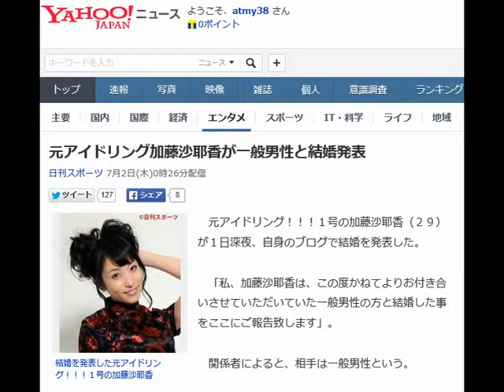元アイドリング加藤沙耶香が一般男性と結婚発表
結婚を発表した元アイドリング！！！１号の加藤沙耶香

　元アイドリング！！！１号の加藤沙耶香（２９）が１日深夜、自身のブログで結婚を発表した。

 　「私、加藤沙耶香は、この度かねてよりお付き合いさせていただいていた一般男性の方と結婚した事をここにご報告致します」。

 　関係者によると、相手は一般男性という。

 　「私をシッカリ受け止めてくれて、お仕事の事も理解してくれる。そんな彼と知り合ってから今まで感謝ばかりです」と記した。

 　仕事は今後も名前を変えず、続けるという。

 「これまで続けてこられたのは、応援してくれるファン様、スタッフさん、家族のおかげで今の私が在るという事を胸に、これからも日々精進で頑張っていきたいと思います」と記した。

 　加藤はアイドリング！！！結成時からリーダー的存在として慕われ、０９年３月に卒業した。

 　アイドリング！！！卒業生では、滝口ミラ（２６）が１３年１０月にプロ野球・楽天の森山周外野手（３３）と結婚している。